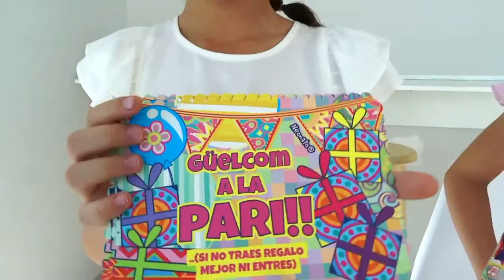Fiesta de cumpleaños de mi Ksimerito Distroller en Playland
Hoy haremos una fiesta para mi Kasimerito! en Playland y tu estas invitado! no te pierdas la diversión!